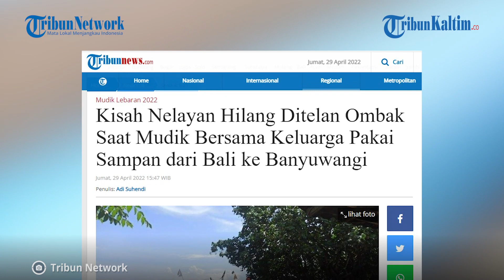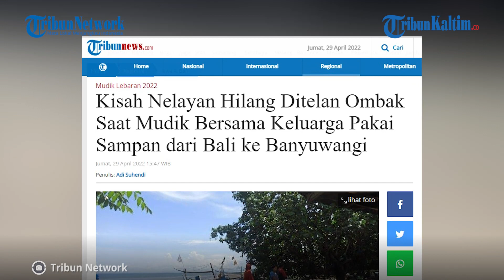Sekeluarga Nekat Mudik Pakai Sampan dari Bali ke Banyuwangi, Ayah Hilang di Laut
Satu orang penumpang perahu sampan dikabarkan hilang di Perairan Jembrana, Bali, Rabu (27/4/2022) pagi.

Ditpolairud Polda Jatim turun tangan ikut melakukan pencarian.

Dilansir dari Tribunnews.com, korban yang dikabarkan hilang tersebut, bernama Hermanto (41).

Ia merupakan seorang pemudik yang naik perahu sampan untuk menyeberangi perairan Jembrana Bali untuk menunju Banyuwangi.

Tak sendirian, korban menggunakan perahu sampan tersebut, bersama istri, Erna Aprilia (34), dua anaknya, dan seorang keponakan, Febri.

Direktur Ditpolairud Polda Jatim Kombes Pol Puji Hendro mengungkapkan, pihaknya telah mengerahkan tim gabungan dari Ditpolairud Polda Jatim dan Satpolair Polresta Banyuwangi.

Editor: Robin